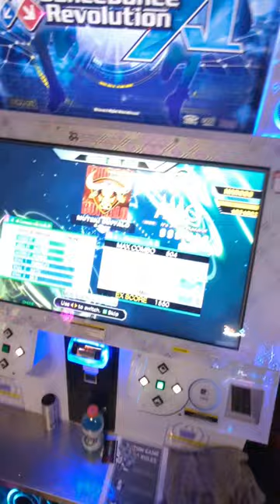MUTEKI BUFFALO CSP-17 999,930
Version: DDR A20 PLUS, challenge chart released in A3
BPM: 88-176
Main BPM: 176
Speed mod: 3.75x
Scroll Rate: 660
Daily Attempts: about 8